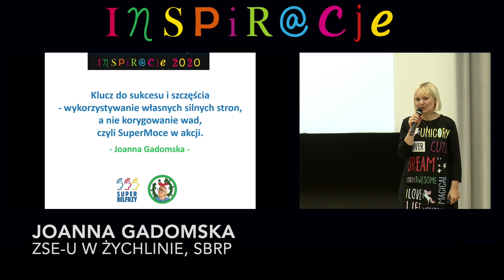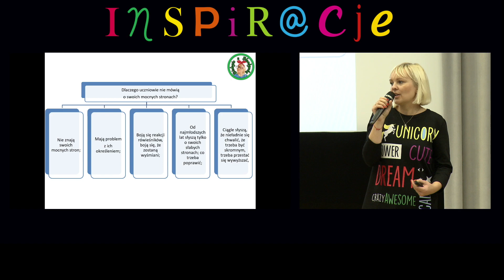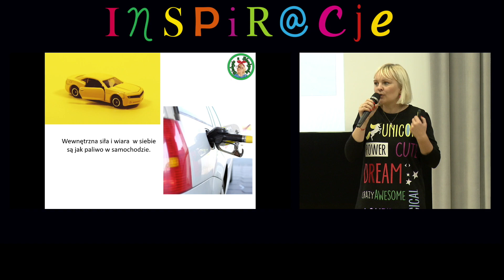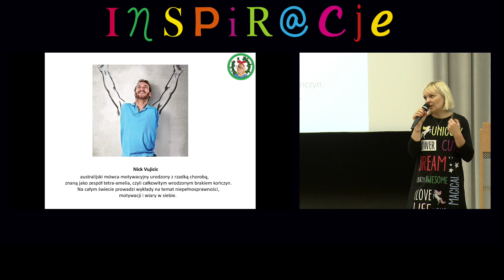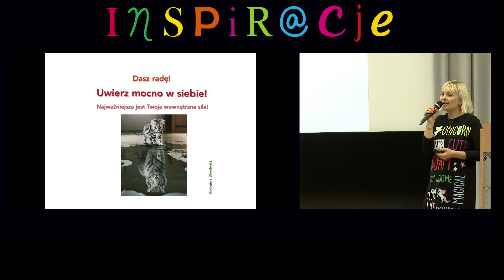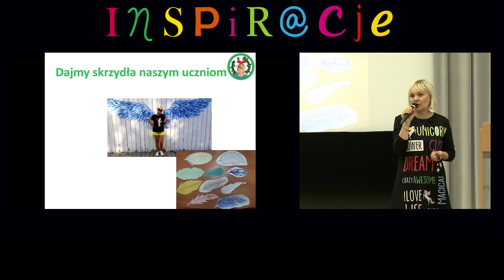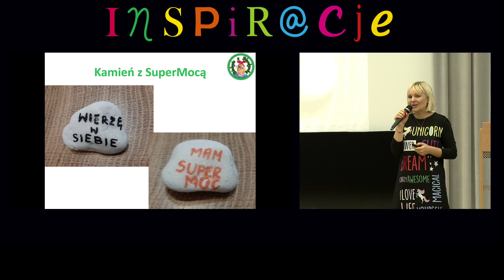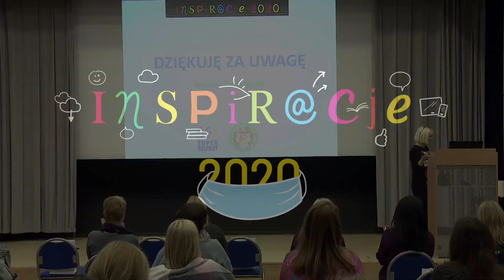Klucz do sukcesu i szczęścia - wykorzystywanie silnych stron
Jako nauczyciele możemy zaangażować uczniów, nawet tych najmłodszych, w projektowanie przestrzeni w szkole i wokół niej. Starsi mogą pokusić się o przygotowanie projektu dla dzielnicy lub miasta, np. w ramach budżetu obywatelskiego. Na całym świecie powstało już wiele rozwiązań, którymi możemy się zainspirować: zielone ściany i dachy, otwarte ogrody warzywno-owocowe, ogrody deszczowe, zielone tereny rekreacyjne, przywrócone ekosystemy rzeczne i wiele innych. Zajęcia na temat rozwiązań opartych na przyrodzie pozwalają nie tylko zdobyć wiedzę, ale też rozwijają kompetencje miękkie, wykorzystują metodę design thinking oraz STEAM. Warto zgłębić temat i wykorzystać konkretne pomysły na zastosowanie Nature Based Solutions w szkole.

Zapraszamy do wysłuchania Joanny Gadomskiej z Zespołu Szkół Ekonomiczno-Usługowych w Żychlinie, członkini społeczności Superbelfrzy RP, która podpowiadała, w jaki sposób rozwijać uczniowskie supermoce.

Konferencja INSPIR@CJE 2020 odbyła się w formule hybrydowej w dniach 26-27 września w Warszawie i Internecie.
Organizatorzy: Edunews.pl, Think Global sp. z o.o. oraz Fundacja Think!
Partner merytoryczny: Superbelfrzy RP
Organizacja konferencji była możliwa dzięki zaangażowaniu Partnerów:
Amazon - Kindloteka STEM, Cartoon Network, Learnetic, Microsoft, Nowa Era, Photon, Skriware, Wakelet oraz WCIES.
Patronat medialny: Głos Nauczycielski, Wokół szkoły